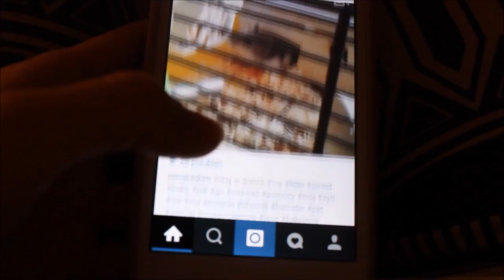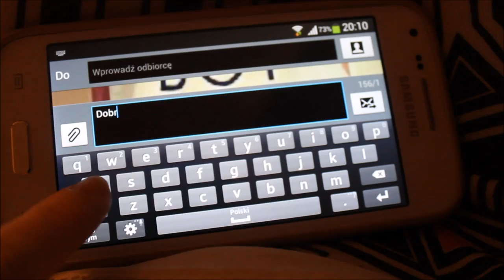♡❄VLOGMAS ❄♡ - Q&A ??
Jeśli chcecie żebym nagrała Q&A zadawajcie pytania w komentarzach ;*